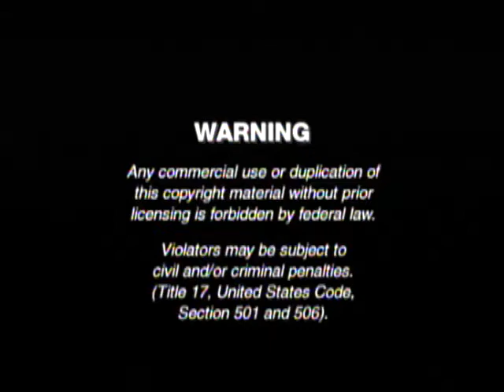Opening to Teenage Mutant Ninja Turtles Volume 6 2006 DVD (2013 Reprint)